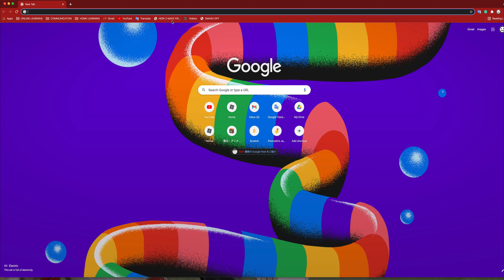Roblox is down!!!